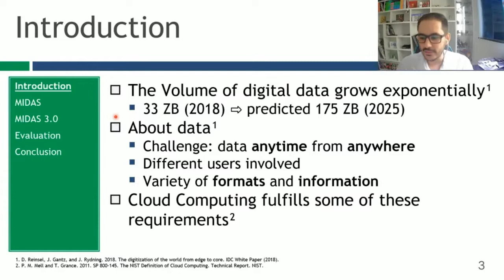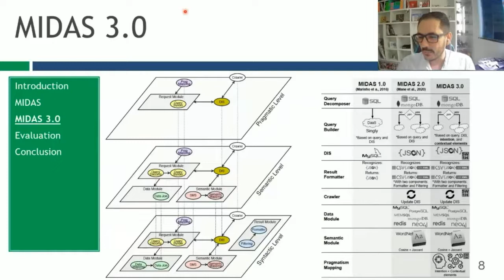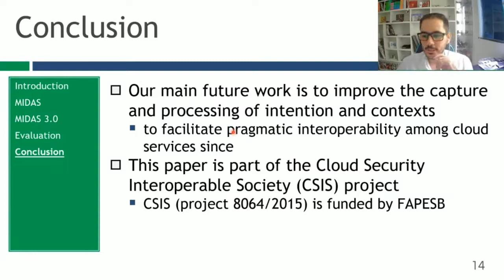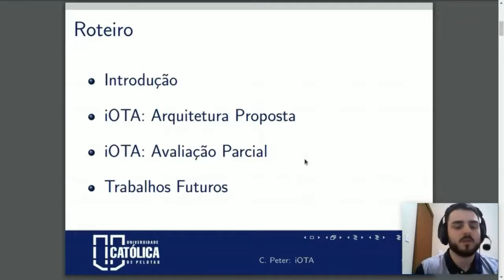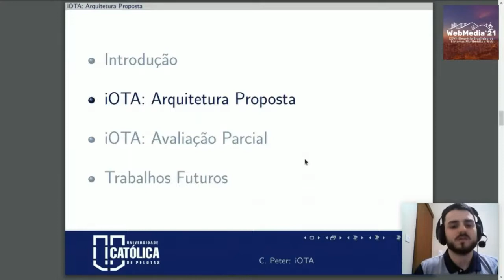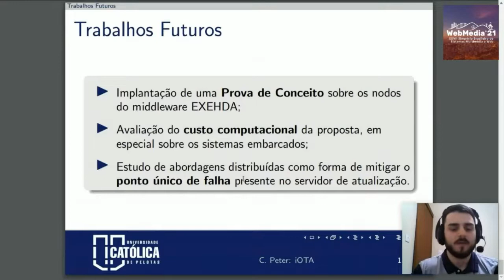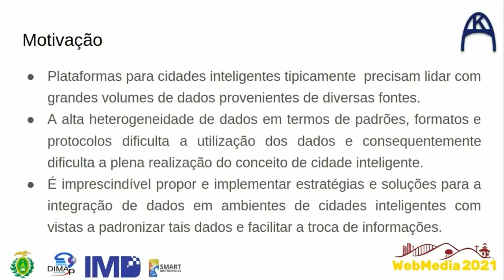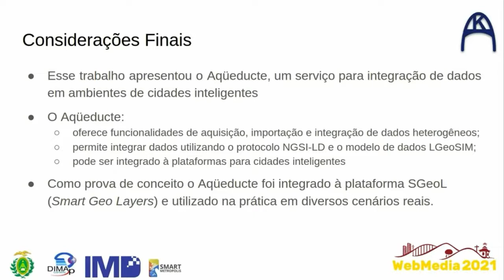WebMedia 2021 - Technical Session #8 IoT and Middleware